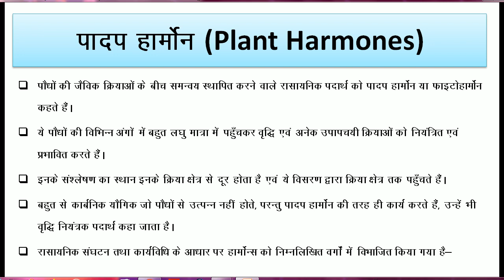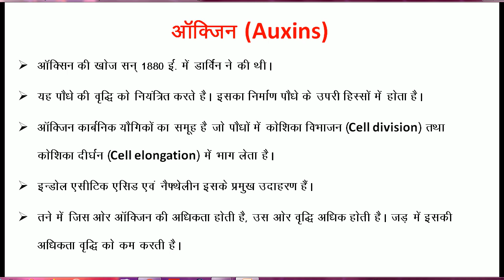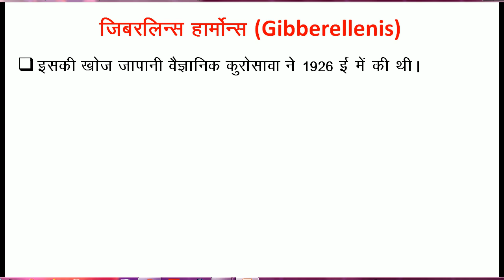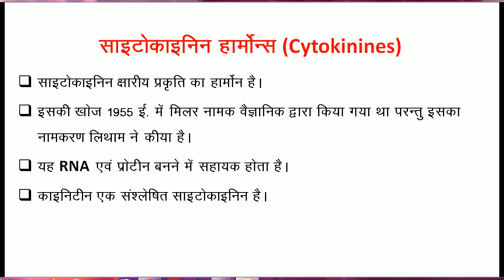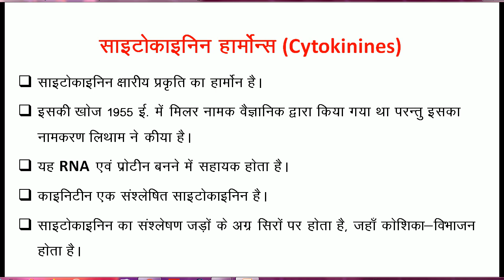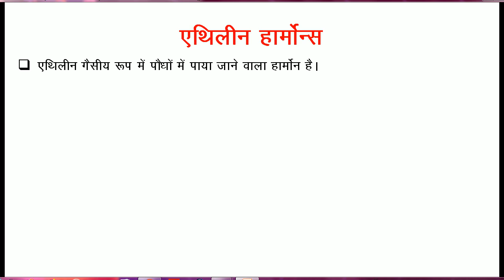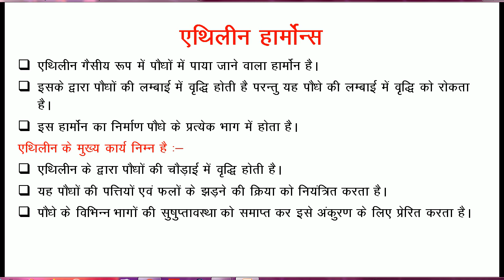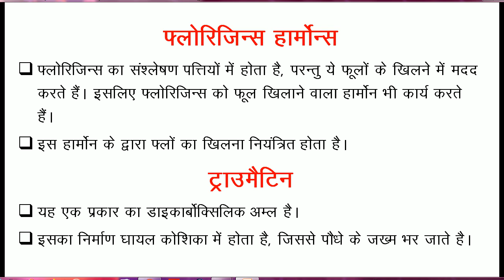Padap hormones in hindi | पादप हार्मोन्स | Plant Hormones | Science gk in hindi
hi
Padap hormones in hindi  पादप हार्मोन्स   Plant Hormones  Types and function of Hormones  Science gk in hindi
इस विडियों में पादप हार्मोन्स के बारे में विस्तार से चर्चा की गई। सभी परीक्षाओं के महत्पूर्ण तथ्यों के बारे में विस्तार से बताया है। पादप हार्मोन्स का वर्गीकरण, कार्य एवं खोज से संबंधित महत्वपूर्ण तथ्यों के बार में बताया गया है।
इस विडियों में महत्वपूर्ण प्रश्नों का अध्ययन किया गया है। ये सभी प्रश्न विभिन्न परीक्षा में अधिक बार पूछे जा चुके है। यह प्रश्न रेलवे भर्ती परीक्षा में बहुत उपयोगी सिद्व होगी।